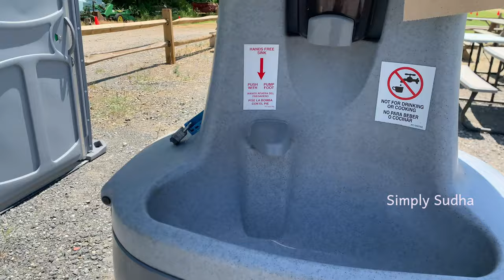Strawberry picking vlog/ate lot of strawberry/hand free pedal sink/valley fruits &veggies farm tour